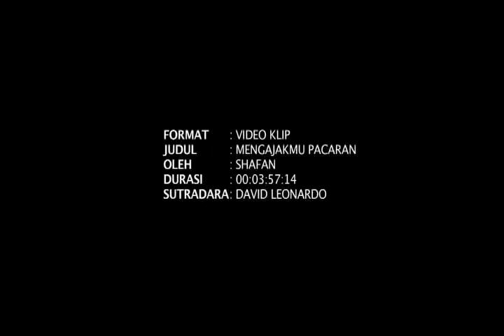Zeffan - Mengajak Pacaran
A beautiful combination of vocal, song & music become a beautiful harmony.